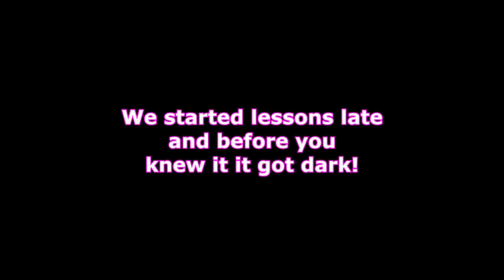SCARED TO JUMP IN THE DARK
DaybyDayVlogs
110 North Front Street - A3,
Suite #213
Belleville, Ontario, K8P 0A6
Canada